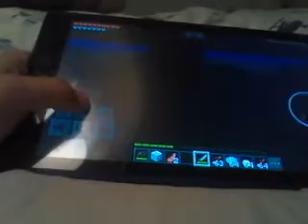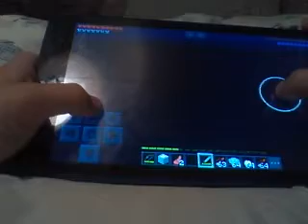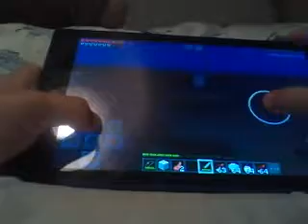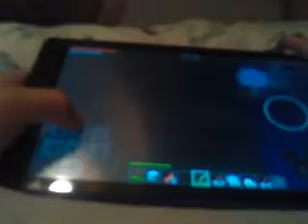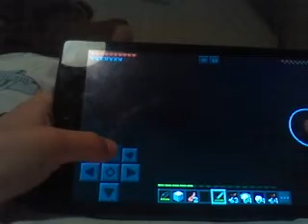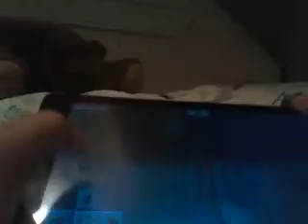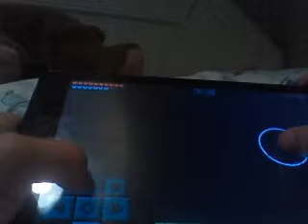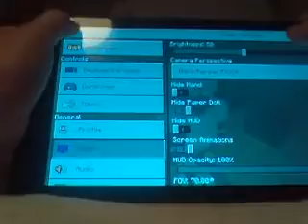Theo sucks at MINECRFT. Part#1